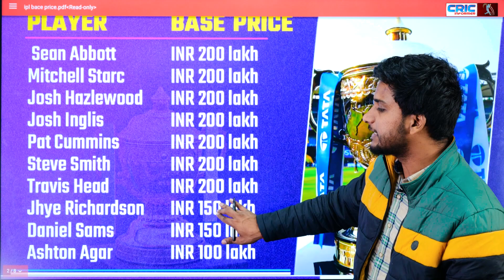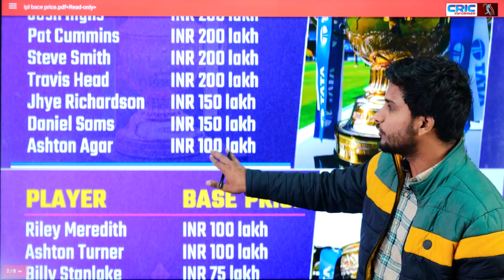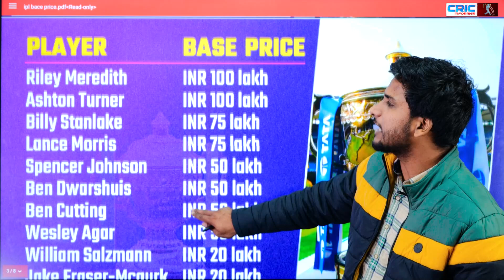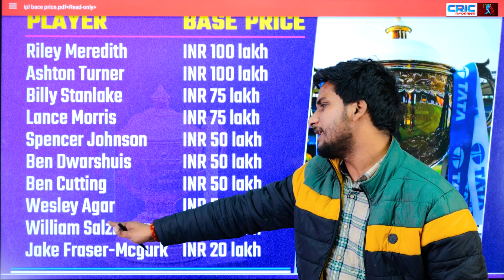ये '5' कंगारू खिलाड़ी तोड़ेंगे Auction Table पर सारा रिकॉर्ड| Pat Cummins| Mitchell Starc